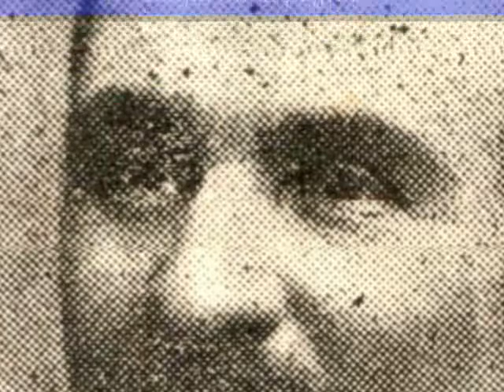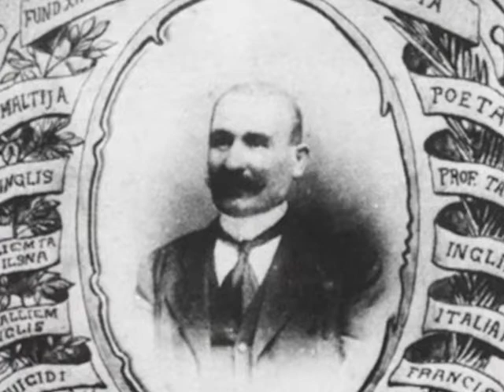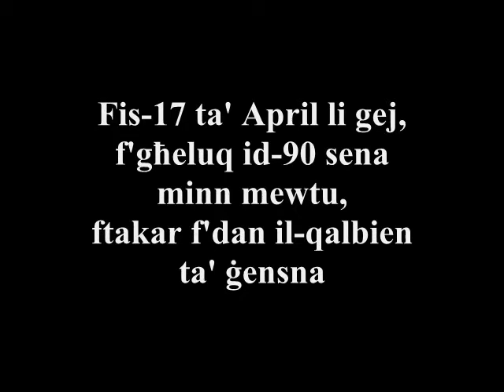Gheluq id-90 sena mill-mewt ta' Manwel Dimech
Manwel Dimech miet il-Hadd, 17 ta' April tal-1921, fl-isptar militari ta' "Victoria College", Sidi Bixir, Lixandra, l-Egittu. Din is-sena nfakkru d-90 sena minn mewtu.